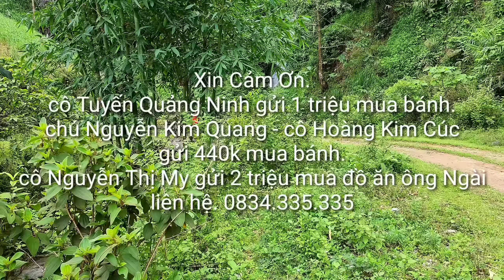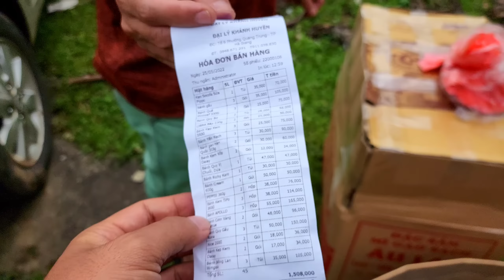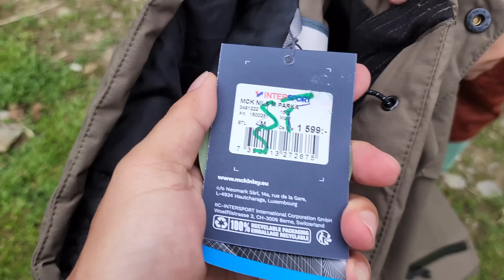Trở lại Đán Dầu trưởng thôn Xì đón tặng quà 1.6 cho các cháu. Nguyễn Tất Thắng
Cảnh trên bản đán dầu. 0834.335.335